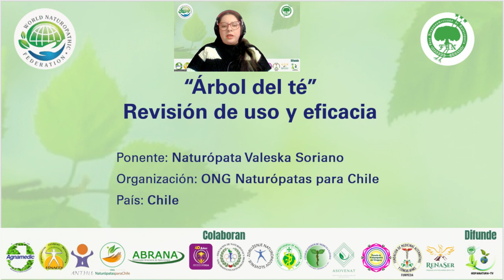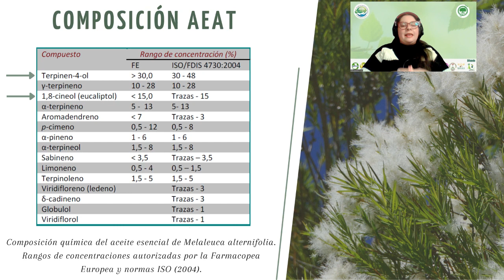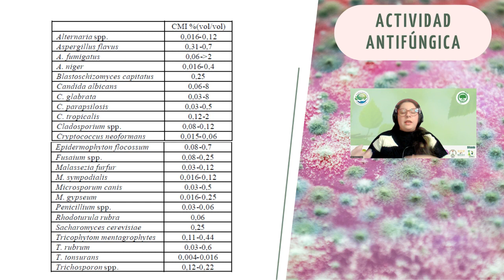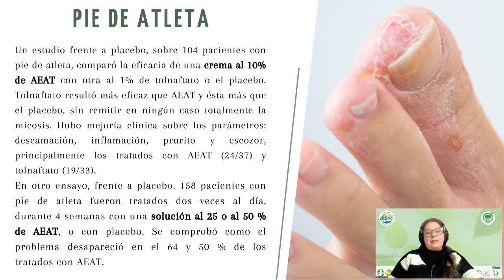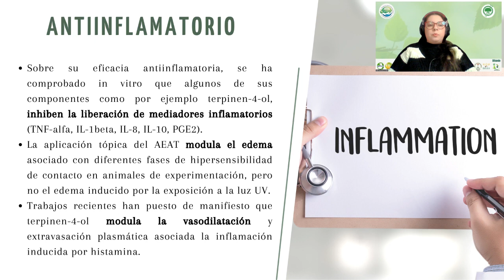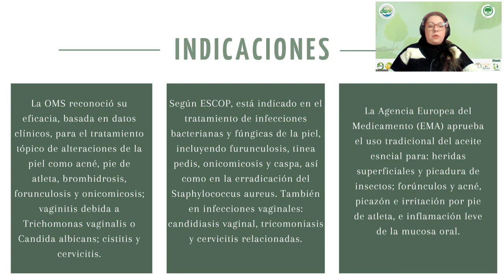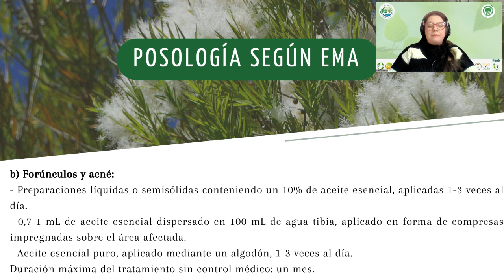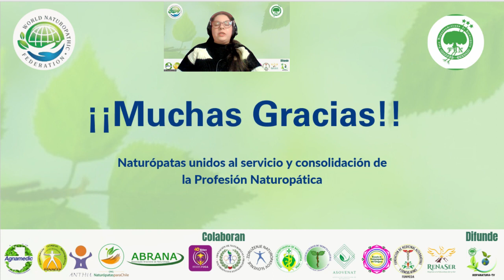PONENCIA 6 “Árbol del té usos y eficacia en Naturopatía” a cargo de Naturópata Valeska Soriano